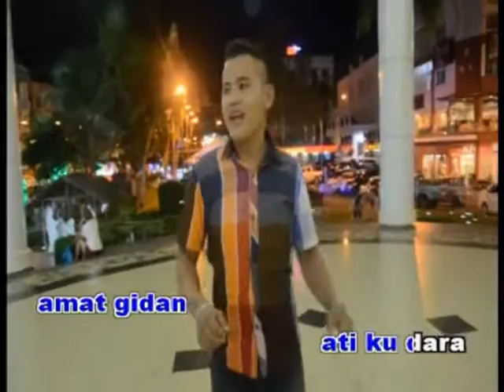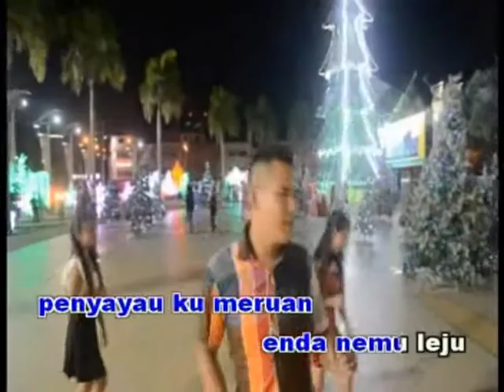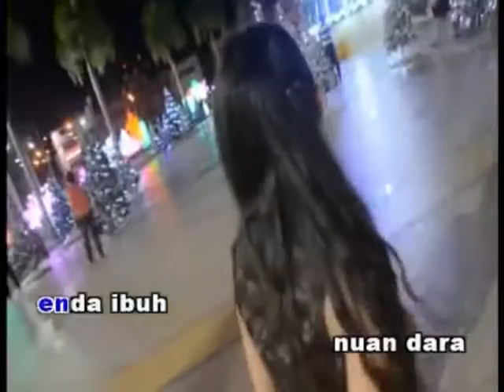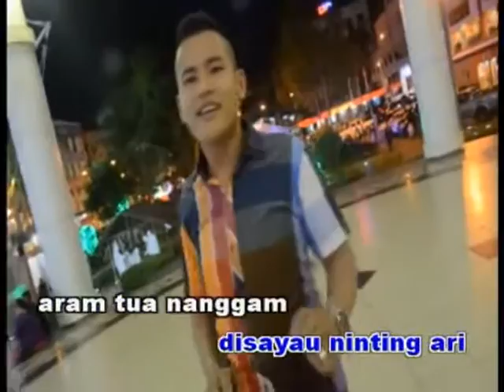albert louis gaga ati bekelala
Albert Edward